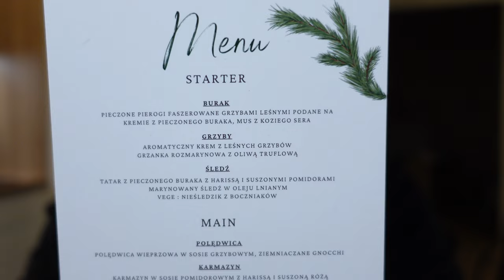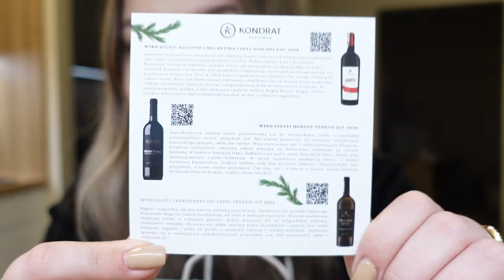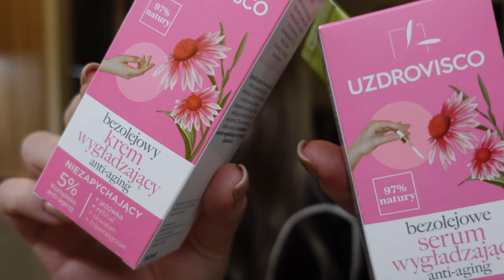VLOGMAS SPEŁNIONE MARZENIE 🥹@StylizacjeTv